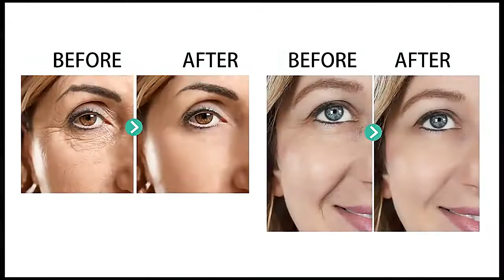Instant Remove Wrinkles Face Cream Skin Care Fade Fine Line 5 Seconds Firmly Anti Aging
5 Seconds Instant Wrinkle Remover Face Cream Eye Lifting Firming Anti Aging Moisturizing Facial Cream Remove Fine Line Skin Care

1. Reduce wrinkles and eye puffiness temporally in just 5 seconds.
2. Instant effects that lasts up to 8 hours, depending on the person, provides you a tightening effect and creates an immediate lifting on the skin.
3. Tones and reaffirms the skin, making it look younger.
4. Oil free lightweight formula for all skin types, does not cause acne.